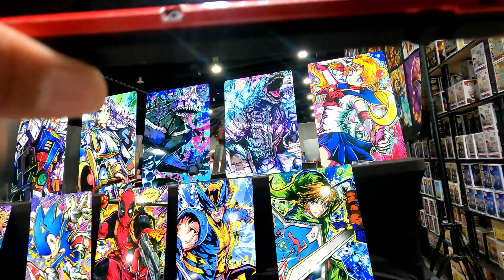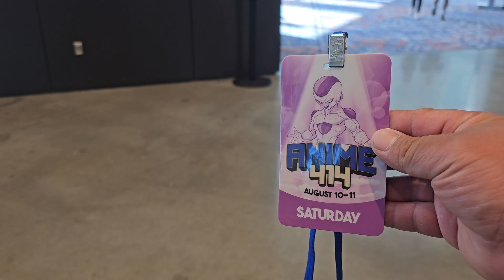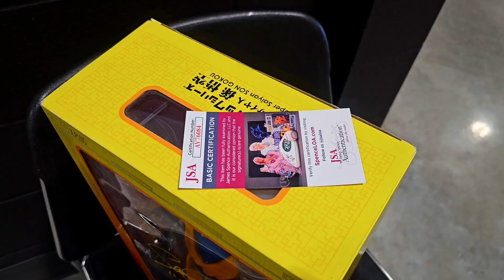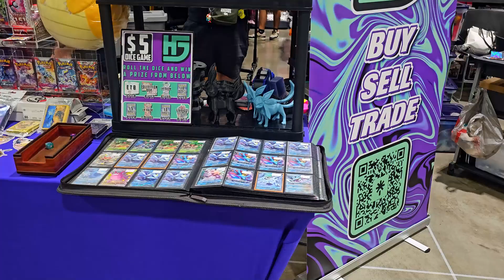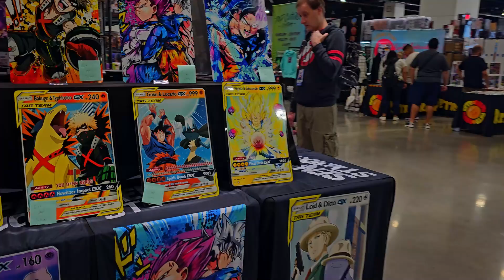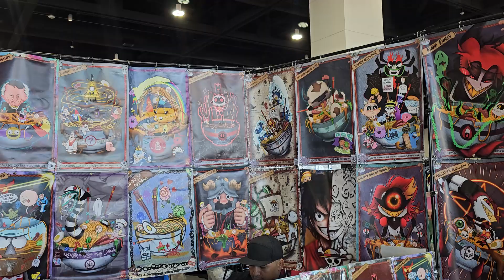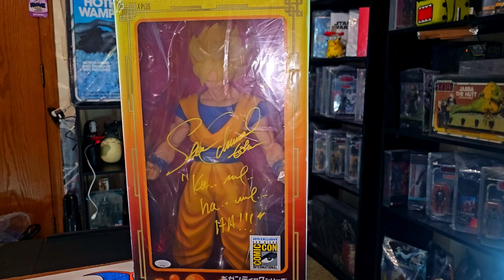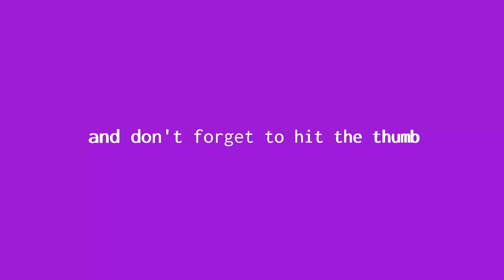Anime414 August 10 2024 Milwaukee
What's up guys. This is my first time at Anime414 It was amazing. Hope you guys enjoy this trip with me.